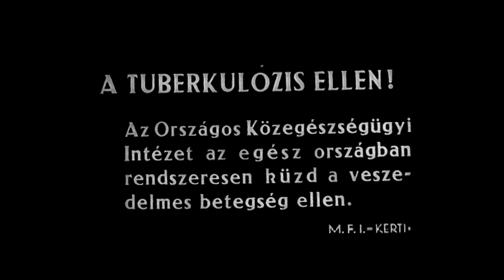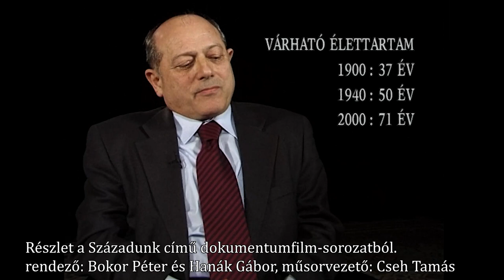A tuberkulózis ellen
Részlet Bokor Péter és Hanák Gábor Századunk című ismeretterjesztő sorozatából, 2002.